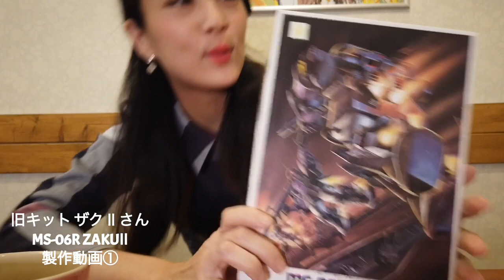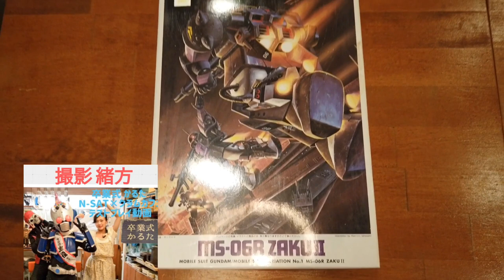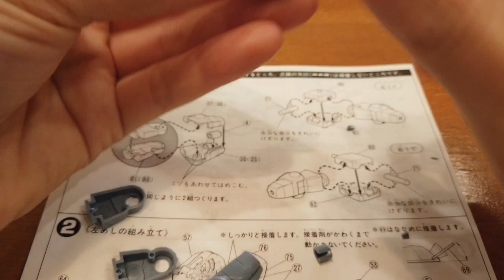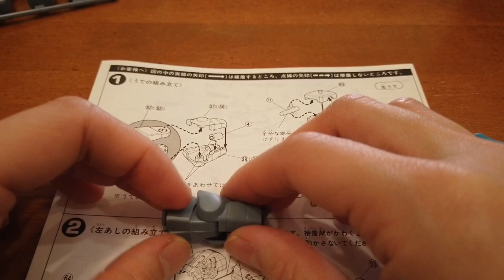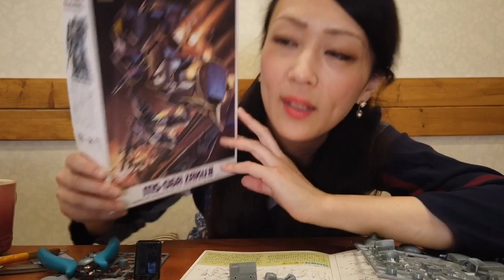旧キット ザクⅡさん MS-06R ZAKUⅡ(MSV) 製作動画①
旧キット ザクⅡさん
MS-06R ZAKUⅡ(MSV)
製作動画①

次に作りキットはPococha配信で決めた旧キットのザクⅡさんです！

N-SAT さん達のカードゲームテストも少し混ぜてもらいながらお店でゆるーく作っています。

積みプラ崩し！
バンダイ ホビーセンター限定 エコプラ SDガンダム BB戦士 ザクⅡ F型を作る動画

ドラクエウォーク ご当地限定 大阪 たこ焼きスライムをゲットするおがさんぽ DQウォーク

2019年6月で1歳になりました！

〒556-0005
大阪府 大阪市
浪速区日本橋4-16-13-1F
クラムカフェ

wish list